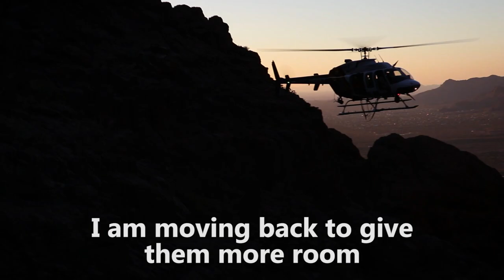Helicopter rescue in canyon - Full rescue air lift - Superstition Wilderness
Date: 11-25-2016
I captured this footage while hiking to Flatiron in Arizona via Siphon Draw Trail, Superstition Mountains, Lost Dutchman State Park.
A injured hiker need to be air lifted out of a tight canyon before the impending sunset.
The rescue was performed by the Arizon department of public saftey air rescue team

N56AZ
textbook rescue
Aviation
Search and rescue
fire and rescue
Tonto National Forest
Lost Dutchman State Park
Jacob Waltz
Superstition Mountains
Apache Junction hike
hikes near phoenix
Camelback mountain hike
Weavers Needle
National Parks
Best hike in Arizona
aviators air rescue
helicopter landing on one skid
Emergency
tipping the hat
PCSO SAR